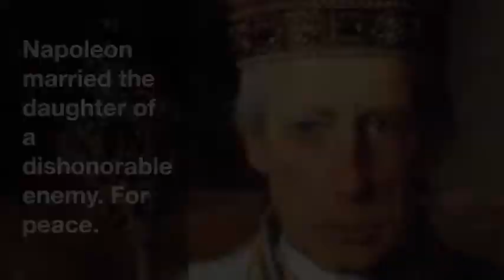Memoirs of Méneval about Napoleon, 610-620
Napoleon discards a wife he loves and negotiates to marry the unseen daughter of a fairly awful and ugly person - in an attempt to create peace in Europe.